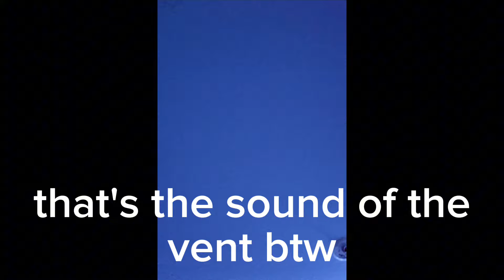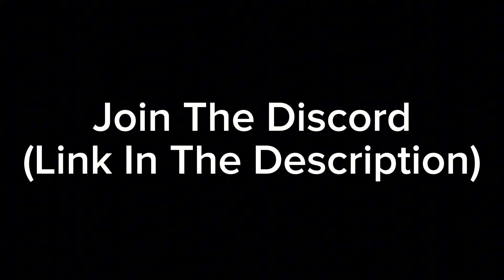Capuchin HALLOWEEN 2024 UPDATE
God Bless ✝️